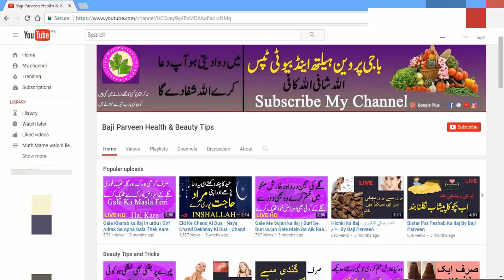Pair Gora Karne Ka Tarika - Paon ko gora karne ka tarika - Gharelu totkay Sirf 1 Mint Main Gore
Pair Gora Karne Ka Tarika.
Aj Main Ap ko Batao Gi ( aj me ap ko aik mint me pair gore karne ka taareka bato gi simple)

Ghutno Ke Dard ka fori Ilaj -  Dasi Our Khas Nuskha Ap Ke Lie - KNEE PAIN TREATMENT - Best Tip

Ghutno Ke Dard Ka Ilaj - Gutno Ke Back peche Side Par Dard Ka Khas Or Fori Ilaj Chand Minto Me Thek

Jism Ki Har Bimari Ka Ilaj - jism Me Koi Bhi Marz Ho Alovera Ki Madad Se Ap Asani Se Hal Kar Sakte H

Jisam Ke Har Hise Ya Har Dard Ki Aik Dawa Fori Ilaj - Ye Tail Pe Le our Har Marz Se Chutkara Pae

Khushk Khansi Ka Fori Ilaj - Khansi Ka Desi Ilaj - Cough Treatment At Home In Urdu , Hindi

Nazla Zukam Ka Fori Ilaj - Sardi , Garmi wale nazla zukam ka Desi ilaj in urdu - Desi Totka Top Nska

Kharish Ka Fori Ilaj - Chehre Or Jism Ke Dano aur Kharish Se Fori Aaram Ka Ilaj Sirf AIk Chez

Wazan Kam Karne Ke Totke in Urdu - 5 Kilo Wazn Kam Sirf 3 Din Main -  Ye Khas Chez Istimal Kare

Gora Hone Ke Tarike - white face tips for women & Man Free Of Cost At Home - Best Home Remedy to get

Sabzio Ko Ziyada Time Tak Taza Rakhne Ka Tareka - Vegetables Ki Tazgi Barqarar Rakhne Ke Liye Khas

Nazla Zukam Ka Fori Ilaj - Garmi wale nazla zukam ka Desi ilaj in urdu , Hindi Nazla Fori Thek Kare

Naak Khadi Karne Ka Tarika - Motti Naak Ko Patli Kerne ka Asan Nuskha Shartiya - Sirf Zaiton Ka Tail

Fridge Ka Jama Hoa Gosht Jaldi Alag Karna - Jame Hoe Gosht Ko 1 Second Me Alag Karne Ka Asan Nuskha

Danton Mein Khoon - Home Remedies for Gums Bleeding in Hindi , Urdu - Masooron Se Khoon  Ka Ilaj

Kale Nishan Ka Ilaj - Jisam ke Kisi Bhi Hise ke Kale ya Kisi Bhi Kisam Ke Nishan Ya Dag Ka Ilaj

Hatho Ko Gora Karne Ke Tips - Hand Whitening Tips - Eid Special Apne Hatho Ko Gora Kare Good Se

Gosht Ko Mehfooz Karna - Ziyada Din Tak Gosht Ko Ap Rakh Sakte Hain Sirf Aik Chez Laga Kar

Chehra Gora Karne Ka Tarika - Rang Gora aur Chehra Saaf Karne Ka Asan Gharelu Ilaj- How To Get White

Badhazmi Aur Gas Ka Ilaj - Depression, Badhazmi, Qabz se nijaat ka behtareen ilaj in urdu - Hindi

Ganja Pan Khatam - Hair Fall Treatment At Home - Balon Ka Girna - Ganja Pan Khatam Karne Ka Nuskha